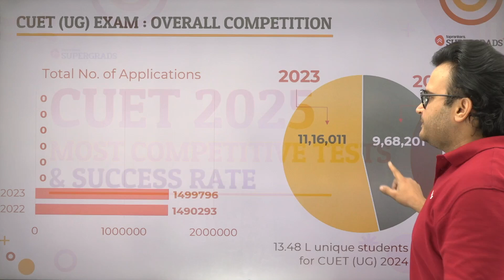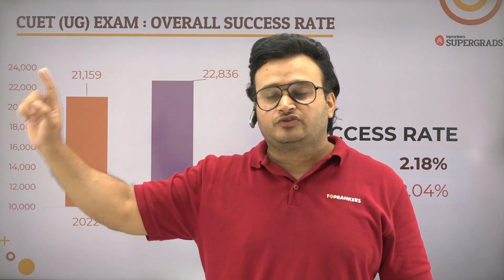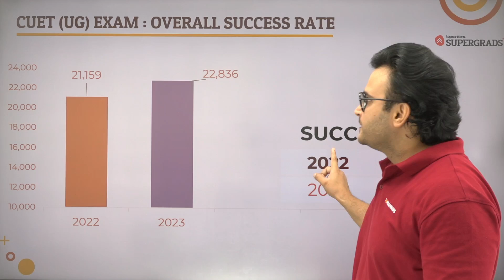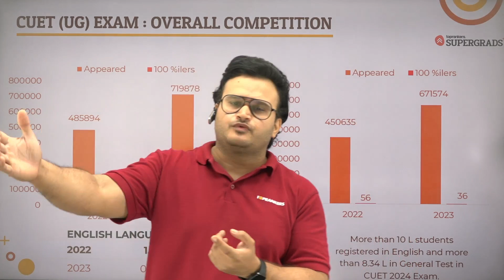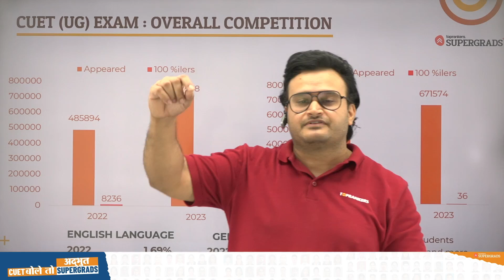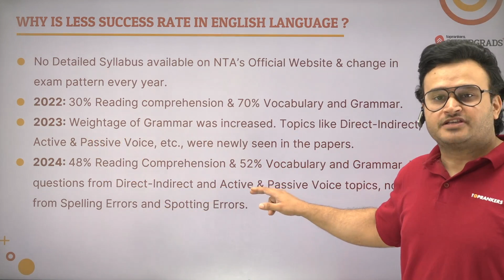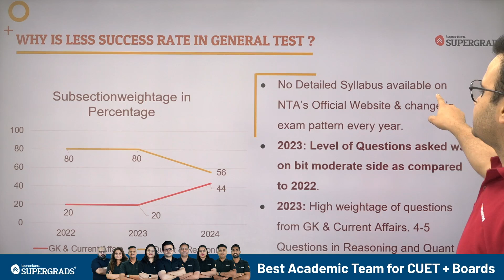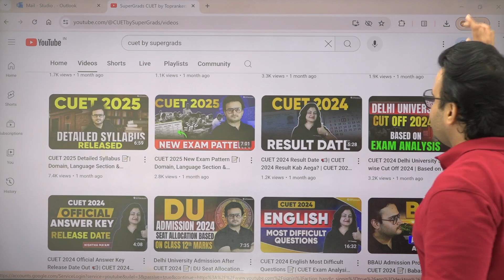CUET 2025 Highly Competitive Subject Tests 🎯| CUET 2025 Less Success Rate Subject Tests Combination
In this insightful video, Akash Sir delves into the most competitive subject test combinations for CUET 2025. Understanding the level of competition in different subject combinations is crucial for students preparing for the CUET 2025 exam. Akash Sir also highlights the subject test combinations that historically have had a lower success rate.
This video is essential for students gearing up for CUET 2025 as it provides a strategic overview to help you make informed decisions about your subject choices.